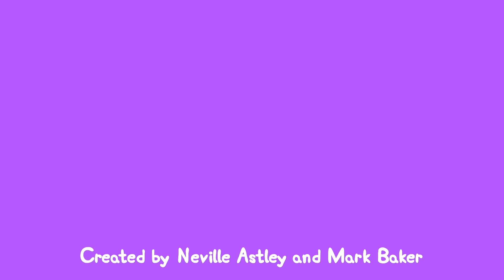Les histoires de Peppa Pig 🐷 Le Musée des Grosses Bêbêtes 🐷 épisodes de Peppa Pig